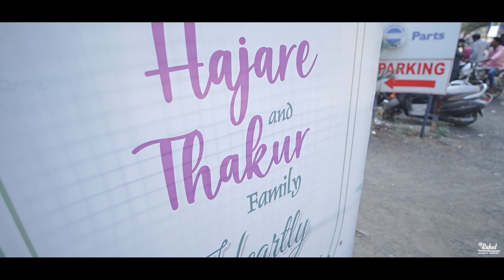Rachana and Rohit cinematic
Capturing the timeless love story of Rachana and Rohit's Indian wedding! 📸✨ Dive into the colors, traditions, and unforgettable moments of their special day. IndianWeddingPhotography LoveInTheLens RachanaRohitWedding rahul tavadare photography